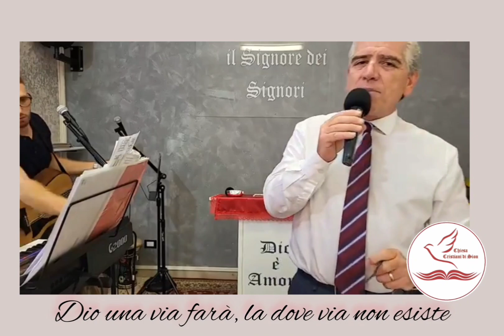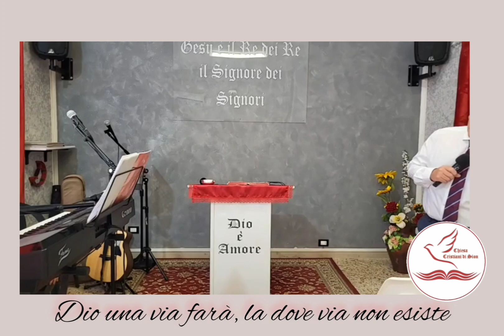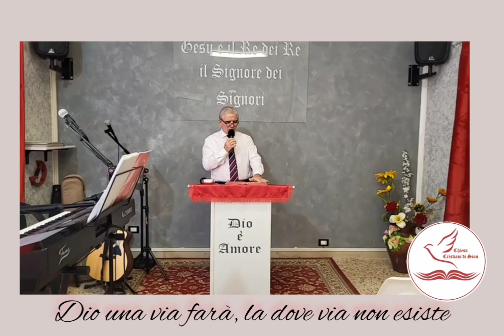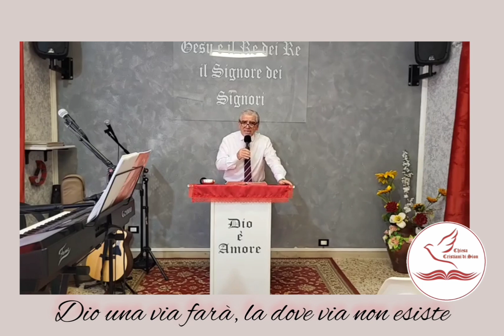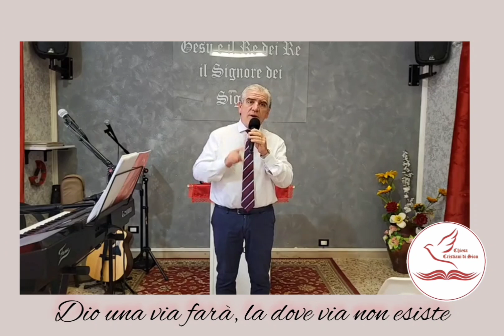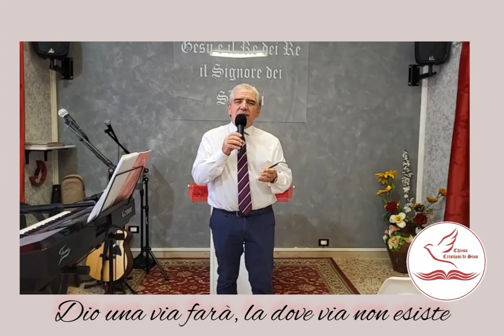Dio una via farà, la dove via non esiste - Culto 28/07/24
Culto 28/07/2024
Chiesa Cristiani di Sion
Predicatore Rosario Maglieri
Lettura parola: Isaia 43:16,28
Tema: Dio una via farà dove via non esiste
Orario culti:
Domenica Ore 10:30 - Mercoledì Ore 18:00
Preghiera: Venerdì Ore 18:00

VI ASPETTIAMO CON AMORE